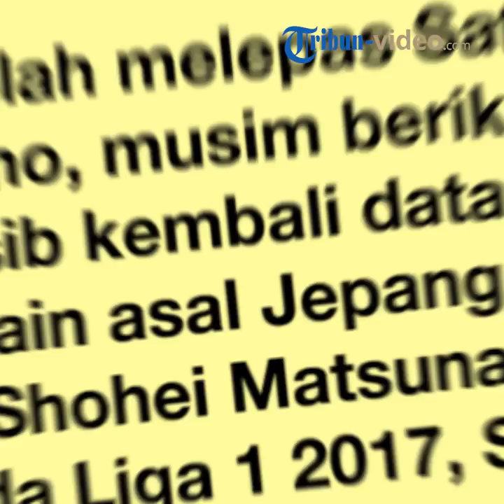3 Pemain Jepang yang Sempat Bela Persib Bandung, Ada yang Pernah Bermain di Piala AFF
TRIBUN-VIDEO.COM - Bek tengah asal Jepang Kunihiro Yamashita merapat ke Persib Bandung.

Jika Kunihiro Yamashita benar-benar sah menjadi pemain Persib Bandung, maka ia akan melengkapi slot pemain Asia Persib Bandung.

Musim lalu slot pemain Asia Persib ditempati oleh gelandang asal Korea Selatan, Oh In-kyun.

Persib Bandung telah memiliki tiga pemain asing, yakni Ezechiel N'Douassel, Bojan Malisic, dan Srdjan Lopicic.

Akan tetapi, Kunihiro Yamashita belum pasti akan memperkuat Persib Bandung.

Kunihiro Yamashita akan dites lebih dulu sebelum disodori kontrak.

"Saya tidak tahu. Saya tidak bisa bahas itu. (Yamashita bakal tes dulu) iya, jadi karena mungkin beberapa minggu ini mungkin cek dulu atau gimana. Baru nanti mungkin ada keputusan," ujar Yamashita dilansir BolaSport.com dari Tribun Jabar.

Sebelum Yamashita, Persib telah diperkuat empat pemain yang berasal dari Jepang.

Melansir dari Tribun Jabar, berikut keempat pemain tersebut:

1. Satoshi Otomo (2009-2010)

Satosi Otomo menjadi pesepak bola pertama Persib yang berasal dari Jepang.

Ia bermain untuk Persib Bandung pada 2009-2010.

Satoshi hanya tampil 10 laga bersama Persib Bandung kala itu.

Semusim bersama Persib ia lalu berkostum Bontang FC.

Pada 2014 ia Satoshi dinaturalisasi timnas Filipina dan tampil di Piala AFF 2014.

2. Shohei Matsunaga (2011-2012 dan 2017)

Setelah melepas Satoshi Otomo, musim berikutnya Persib kembali mendatangkan pemain asal Jepang, yakni Shohei Matsunaga.

Pada Liga 1 2017, Shohei kembali bermain untuk Persib.

Setelah itu ia tampil baik di Persela Lamongan dan PSMS Medan.

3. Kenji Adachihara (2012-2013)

Pada 2012, Persib Bandung mendapatkan pengganti Shohei Matsunaga yakni Kenji Andachihara.

Kenji mencetak 10 gol dari 32 laga bersama Persib.

Pada 2013, musim pertama Djadjang Nurdjaman melatih Persib, Kenji dilepas ke Persita. (BolaSport/ Metta Rahma Melati)